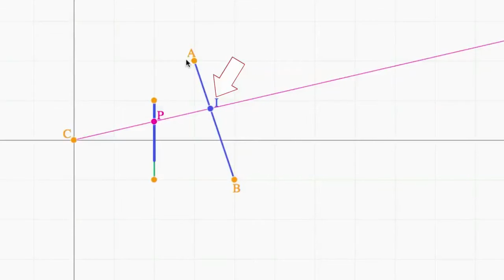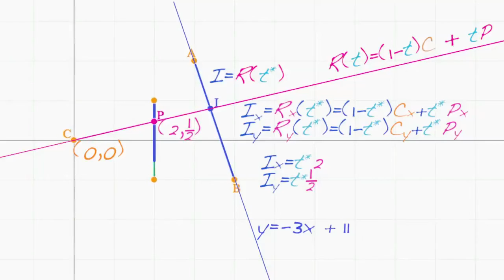Pixar w pudełku - renderowanie - matematyka renderowania - 3. Przecięcie promienia z odcinkiem